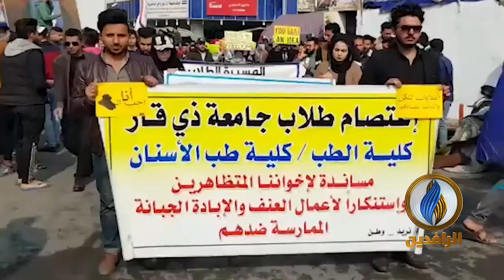مسيرات طلابية حاشدة في محافظة ذي قار تتوجه إلى ساحة الحبوبي في الناصرية للتأكيد على استمرار الإضراب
مسيرات طلابية حاشدة في محافظة ذي قار تتوجه إلى ساحة الحبوبي في الناصرية للتأكيد على استمرار الإضراب عن الدوام ومساندة المتظاهرين
ــــــــــــــــــــــــــــ